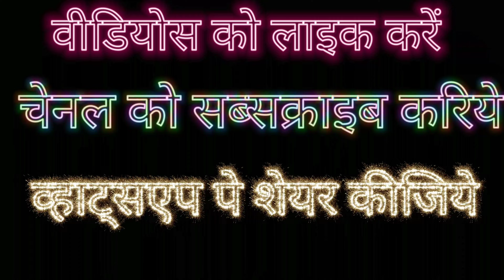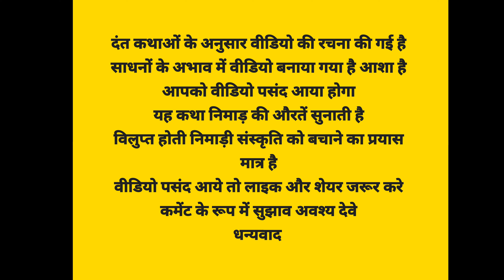वीरपोस की वार्ता भाग 1//निमाड़ी कहानी//gogawan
दंत कथाओं के अनुसार इस वीडियो की रचना की गई है साधनों के अभाव में वीडियो बनाया गया है आशा है आपको वीडियो पसंद आया होगा यह कथा निमाड़ की औरतें सुनाती है विलुप्त होती निमाड़ी को बचाने का प्रयास मात्र है
धन्यवाद